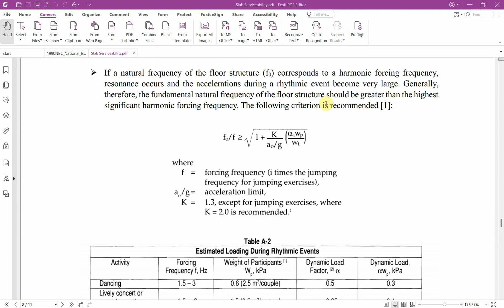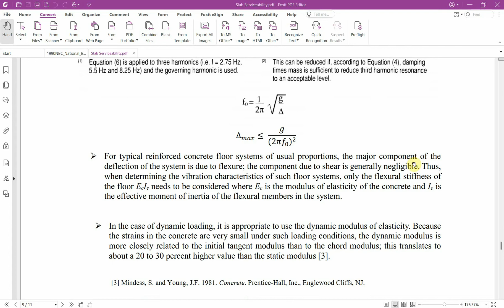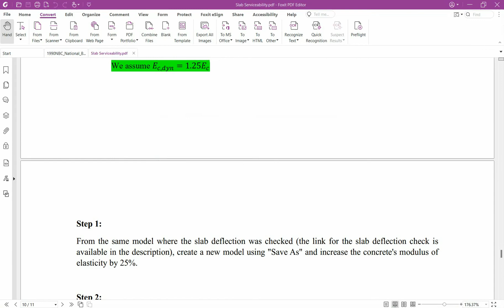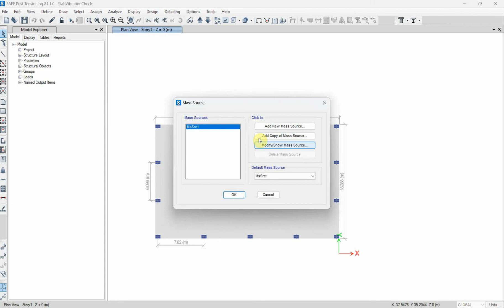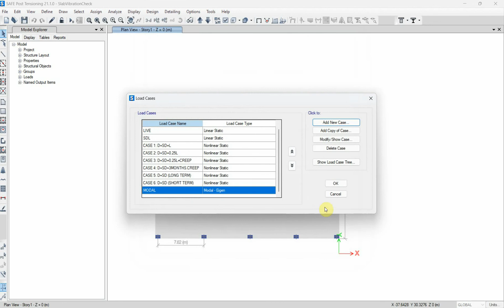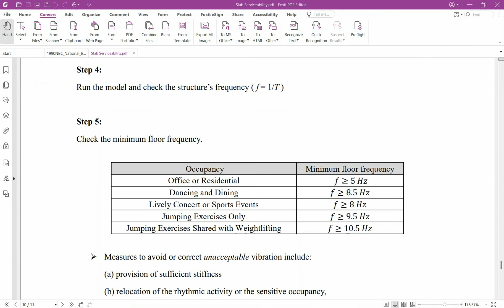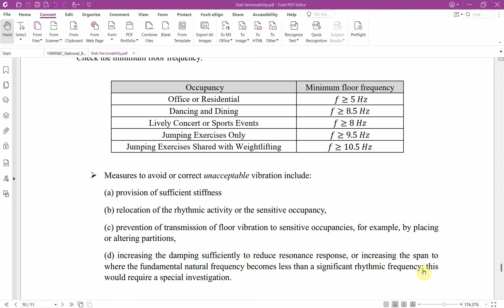Slab Vibration Analysis with CSI SAFE/ETABS: Serviceability Criteria for RC Floors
✅ Before you dive in, make sure to check out my "slab deflection" video for a comprehensive look at detailed load cases:

CASE 2: D+SD+0.25L, nonlinear static, short term cracked analysis

References:
- ACI SP-060: Vibrations of Concrete Structures
- Supplement to the National Building Code of Canada: 1990, NRCC 30629
- Mindess, Young, and Darwin, Concrete, Prentice Hall, ISBN-10: 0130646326